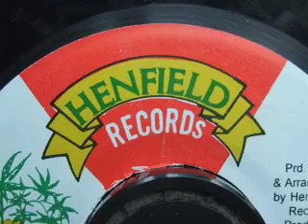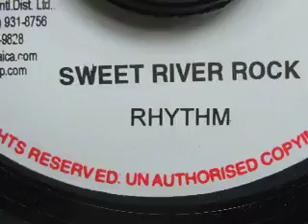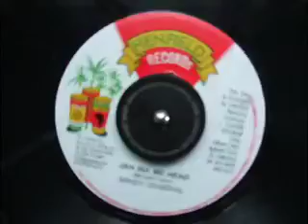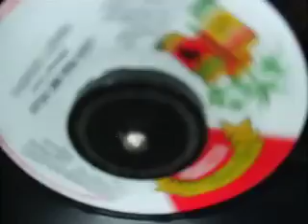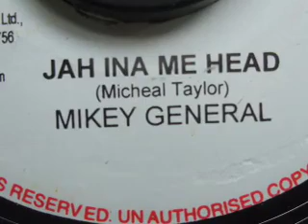MIKEY GENERAL - Jah ina Me Head - reggae dub roots 7' single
Yesss.

Another top tune on the Sweet River Rock rhythm (see the Daweh Congo upload This time it is Mikey General who rides the rhythm on this joyous singalong song. This 7" record has a much better pressing than Daweh Congo's release and reveals the brilliant dub with no horrible scratches and crackles. An uplifting example of new roots dating from 1998 on the Henfield label.